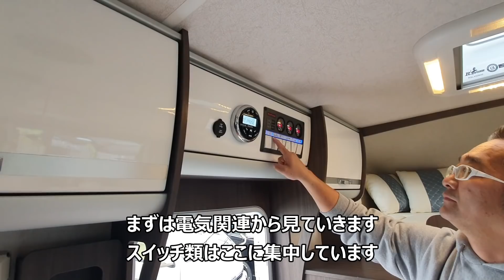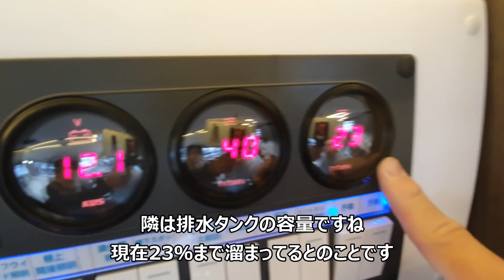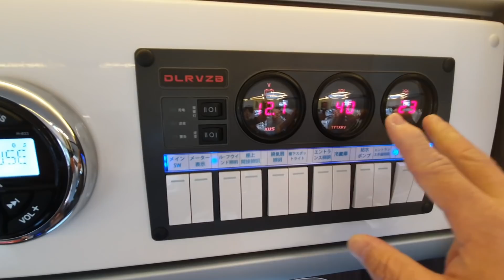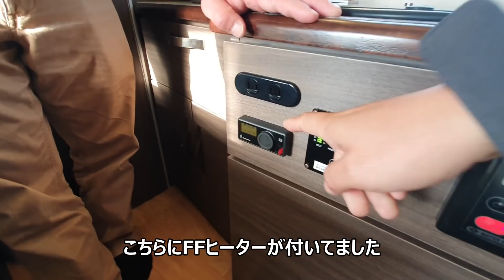1000万円で別荘が動く!?ただの移動が最高の旅になるキャンピングカー【TRIP】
ダイレクトカーズ三重さんの1000万円超の令和最新の超ど級キャンピングカー「TRIP」を一般公開に先駆けて撮影させていただきました^^
この車両は「ジャパンキャンピングカーショー2020」にて展示されますので、行かれる方はぜひ見てみて下さい^w^

再生リスト
フリードスパイク車中泊